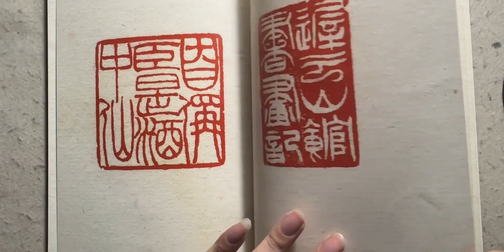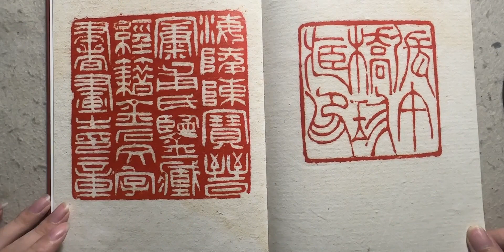新见吴让之印谱两种·守研斋藏吴让之印存 臻选放大萃编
人文,传统文化,艺术,流派印,吴廷飏,西泠印社,篆刻,吴让之,吴熙载,金石篆刻